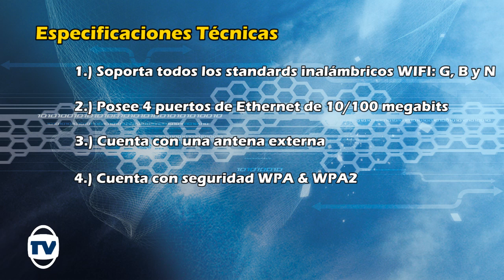Evaluación del Router Dlink DIR 601 en TecnologíaTV.com